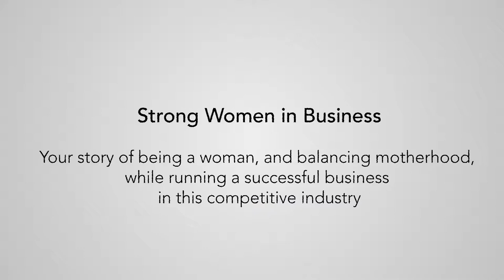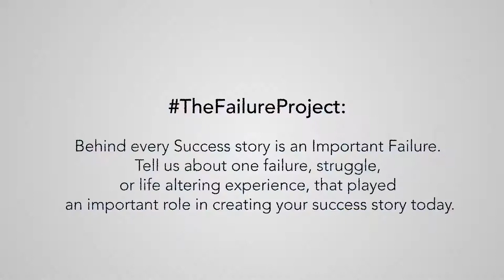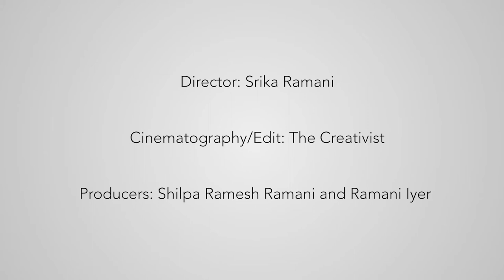One Page Spotlight Creator Interview - Yana Lewis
Yana Lewis, the Co-Founder, Artistic Director of ‘The Lewis Foundation of Classical Ballet’ aims at expanding the nascent Western dance scene in India. Yana has a globally expanded career as a ballet teacher, performer and as a choreographer and has played a pivotal role in the foundation of Western dance in India over the past 25 years.

Having been a part of several ballets, choreographed and featured in music video with famous artists like Elton John and Bryan Adams, having performed on many BBC programes and having taught ballet and jazz across UK, Yana Lewis has earned fame and popularity in the world stage.

Yana Lewis has a signature style which embodies safety, strength and vitality. She aims at educating everyone about kinaethestics while teaching dance, yoga and fitness, while focusing on strength, flexibility, injury prevention, alignment and toning.

Yana’s classes cater to students and professionals who are keen to learn dance and work towards healthier bodies and minds.

Yana Lewis has made western dance forms like Ballet and Jazz very prominent in India and has over 900+ students under her, some of whom have travelled international to work and even perform in Hollywood movies and shows.  She has exposed her teachings to students around India and has made sure her lessons are accessible to students from all walks of life.

Watch Yana Lewis’s MyJourney to know more about how she co-founded ‘The Lewis Foundation of Classical Ballet’ and her journey to being one of the most renowned personalities in Jazz and Ballet today.

to watch journeys and stories of Artists and Creators.